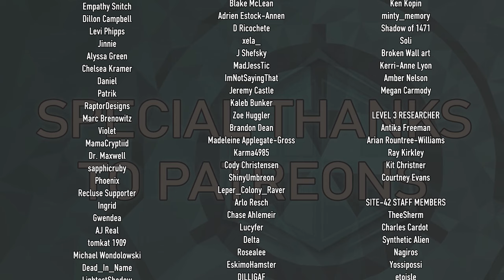They were still SCREAMING!! | Lennox Mutual VS Dr. Sherman Episode #3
Attributions